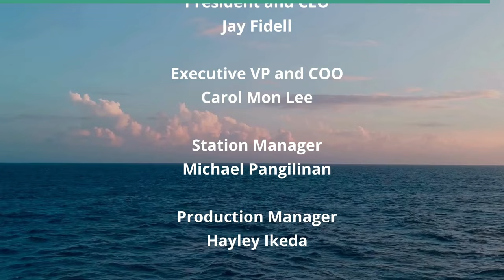Missing Child Center Hawaii Amanda Leonard (Beyond the Lines)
Beyond Missing Children.  The host for this show is Rusty Komori.  The guest is Amanda Leonard.

We talk with Amanda about her official duties serving as the State of Hawaii’s Maile Amber Alert Coordinator, missing children clearinghouse manager, and liaison to the National Center for Missing and Exploited Children and National Amber Alert program.  The mission of the Missing Child Center Hawaii is to find missing children, reduce child exploitation, and prevent child victimization.